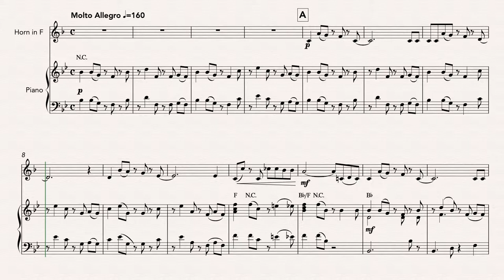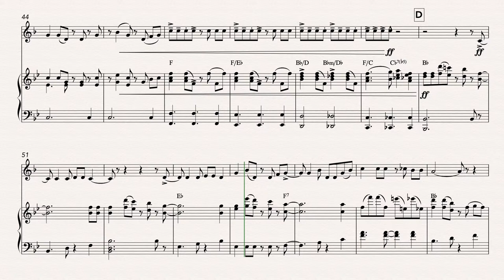Jingle Bells Salsa (French Horn)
Sick of the same old versions of Christmas classics? Want to stand out from the crowd during holiday season? Here's an arrangement of this famous carol with a salsa twist...